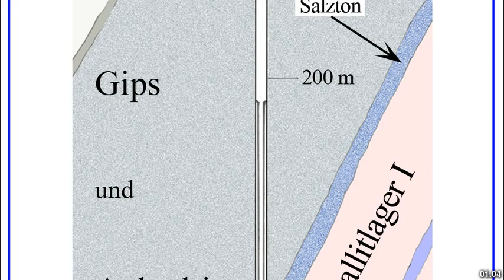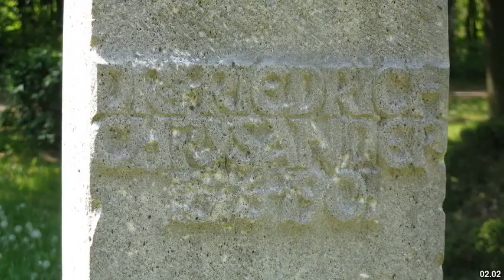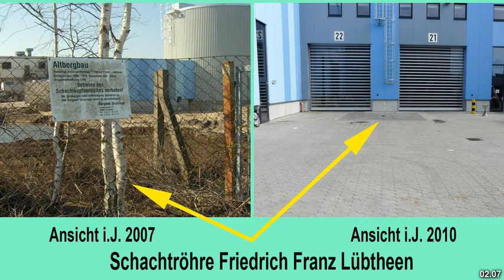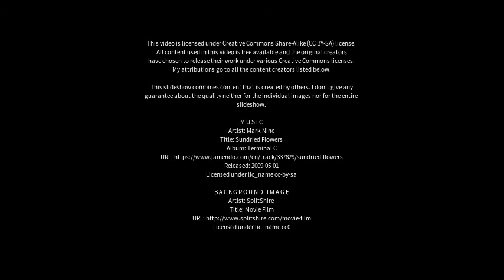Best places to visit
Best places to visit - Lübtheen (Germany) Best places to visit - Slideshows from all over the world - City trips, nature pictures, etc.